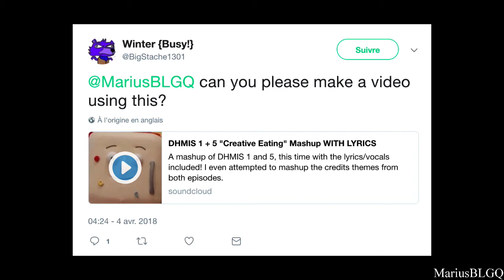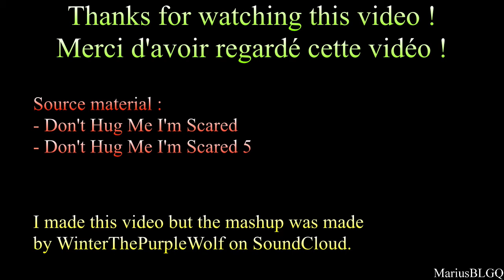WinterThePurpleWolf - DHMIS 1 + 5 "Creative Eating" Mashup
This is a mashup by WinterThePurpleWolf on SoundCloud, who asked me to make I video for it.